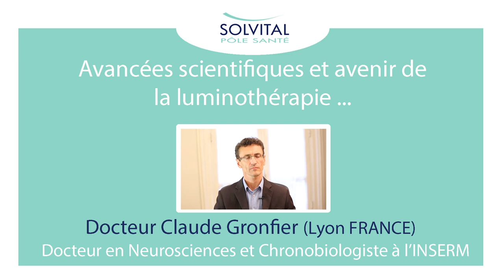Les avancées scientifiques de la luminothérapie et son avenir par Claude Gronfier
Une vidéo d'information sur la luminothérapie à retrouver sur la
Les avancées scientifiques de la luminothérapie et son avenir :  Une vidéo d'information du Pôle santé de SOLVITAL sur l'avenir de la luminothérapie  avec Claude Gronfier Docteur en Neurosciences et Chronobiologiste à l'INSERM (LYON FRANCE).